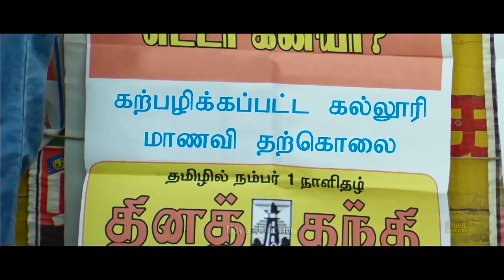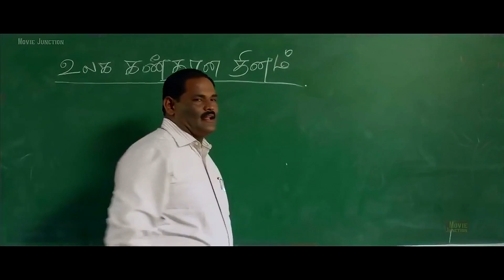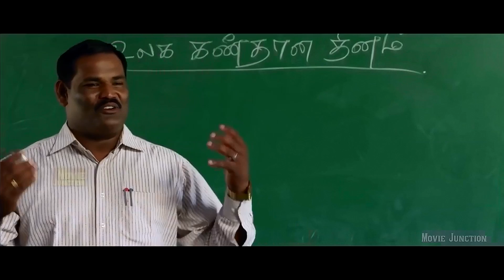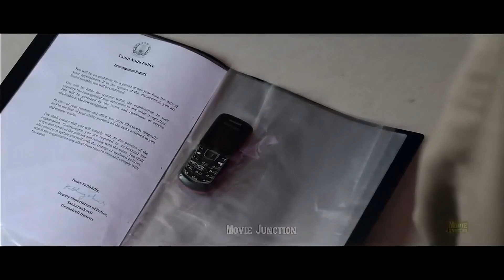2018 Best Love Scenes ❤💗💗|| Tamil Super Hit Movies Kodaimazhai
2018 Best Love Scenes  ❤💗💗|| Tamil Super Hit Movies Kodaimazhai||Best Love Scenes#BestLoveScenes#kodaimazhaimovie#Tamilfilm#

famouslovescenesfromthemovies